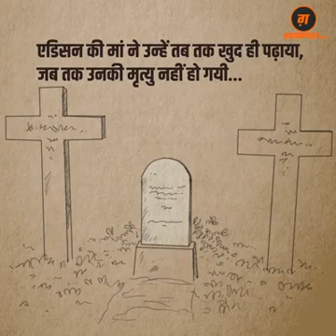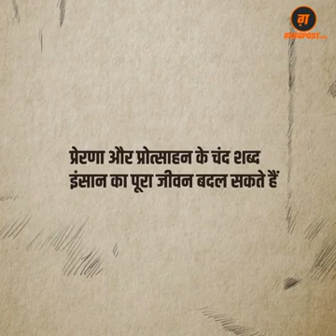Thomas alva edison's secret story